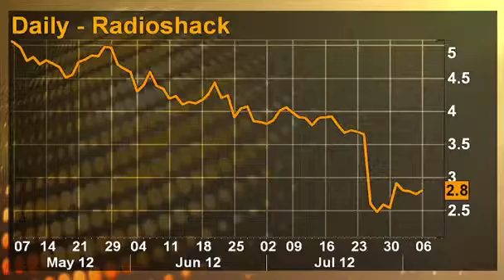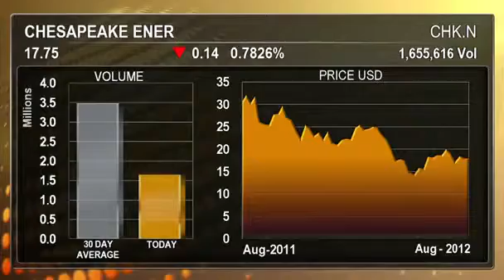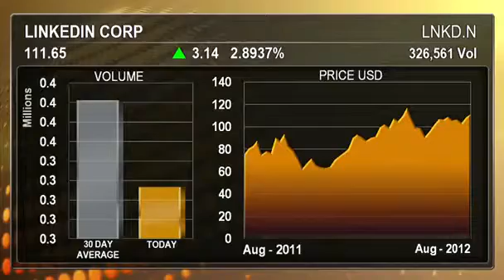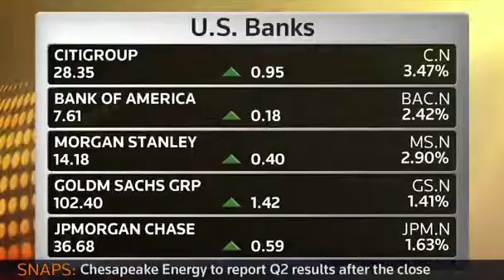Trading at Noon Founder Schulze looking for 'best buy'